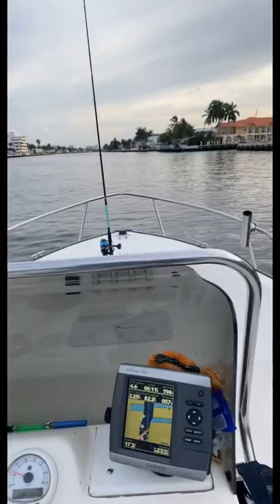snook fishing boat fun life shorts short southflorida ftlauderdale didyouknow living